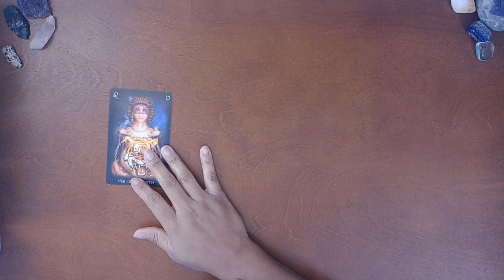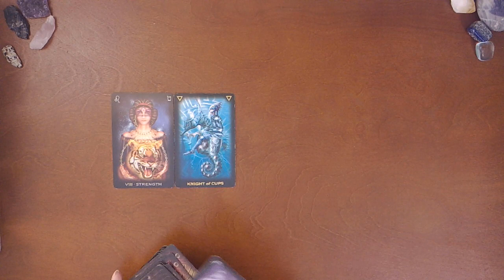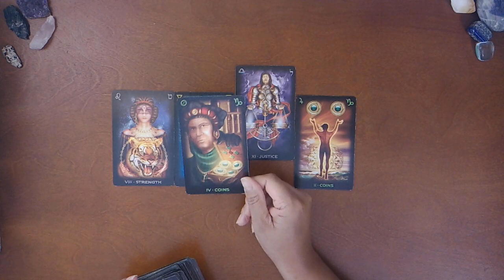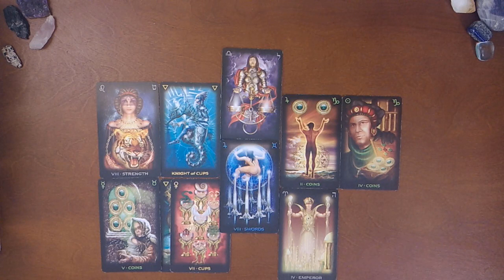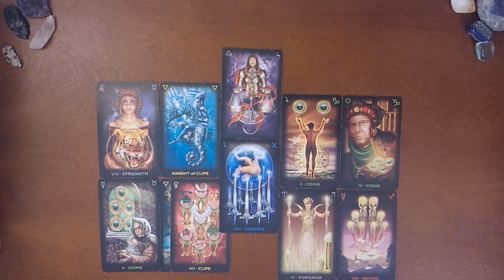LIBRA LOVE READING~IS IT TIME TO GIVE UP?~JULY 23-31